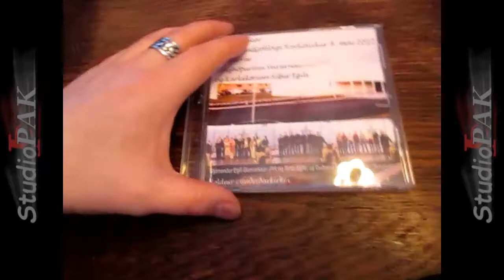DVD vinnsla Studio-PAK net